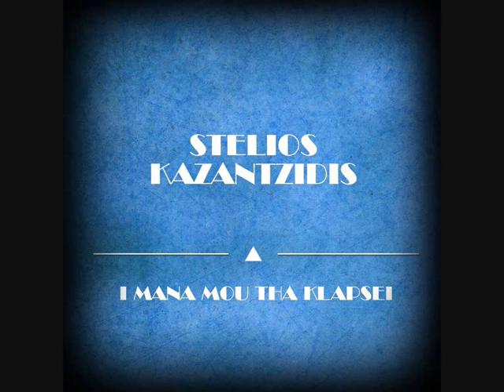STELIOS KAZADZIDIS OLA THA PERASOUNE